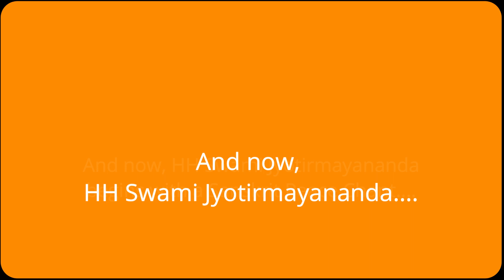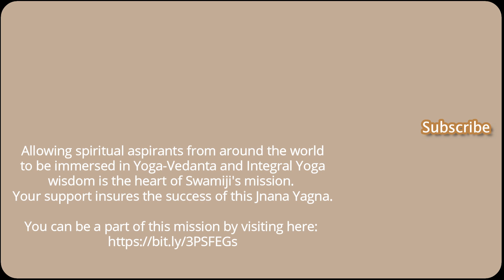Discerning the Eternal Self: Bhagavad Gita Ch 13, Verse 17 | Lesson 120 | Swami Jyotirmayananda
🌟 **Join Swami Jyotirmayananda** as He delves into the profound spiritual insights of Chapter 13, Verse 17 of the Srimad Bhagavad Gita. In this transformative Lesson 120, Swamiji masterfully elucidates the intricate relationship between Kshetra (the Field) and Kshetrajna (the Knower of the Field), guiding us on a profound journey of Viveka - the practice of discriminative intellect, and Self-realization.

**Key Highlights:**

1. **Understanding Kshetra and Kshetrajna:** A deep dive into the symbiotic relationship of the Field and the Knower of the Field, essential for spiritual awakening (02:19).
2. **The Essence of Viveka (Discriminative Intellect):** Grasp the critical importance of Viveka in distinguishing the Self from the not-self, a cornerstone of spiritual growth (03:54).
3. **Insights into Prakriti and Purusha Dynamics:** Explore the dynamic interplay between Prakriti (Nature) and Purusha (Consciousness) and their significance in our spiritual journey (05:30).
4. **Jnana: The Path to Self-Realization:** Discover the transformative power of Jnana (wisdom) and its role in realizing one's true nature (08:00).
5. **Discussion on the True Nature of the Self:** Swamiji enlightens us on the eternal nature of the Self, beyond physical and mental realms (11:29).
6. **Insights into the Forces of Ignorance:** Learn about the obstacles of ignorance and how they veil our true understanding (15:52).
7. **Discussion on Integral Yoga: ** Explore the synthesis of Karma, Bhakti, Dhyana, and Jnana Yoga for holistic spiritual growth (20:37).
8. **Understanding the Three Gunas:** A deep dive into the roles of Sattva, Rajas, and Tamas in shaping our experiences and spiritual development (27:13).
9. **Concluding with Prayers and Chants:** The session ends with Swamiji's heartfelt prayers and chants, invoking peace and spiritual awakening (36:25).

**Timestamps:**

01:00 Invocation Chants
02:19 Kshetra & Kshetrajna
03:54 Essence of Viveka
05:30 Prakriti and Purusha Dynamics
08:00 Path to Jnana
11:29 True Nature of the Self
15:52 Forces of Ignorance
20:37 Integral Yoga Discussion
27:13 Understanding the Three Gunas
36:25 Conclusion & Prayer

**🔔 Engage with Our Spiritual Community:**
* Share your insights and reflections in the comments.

Your contributions are vital in spreading the sacred teachings of Yoga-Vedanta and the Bhagavad Gita. ॐ

**Special Note:**
Anticipate upcoming lessons on the Bhagavad Gita and other spiritual scriptures, guiding you further on the path of spiritual growth and self-realization.

**About Swami Jyotirmayananda:**
As the revered last living disciple of Swami Sivananda, Swami Jyotirmayananda brings a wealth of Yoga-Vedanta philosophy to the world. In this episode, He illuminates Chapter 13, Verse 17 of the Srimad Bhagavad Gita, offering unique insights into the spiritual dynamics of Kshetra and Kshetrajna. His teachings provide a profound blend of wisdom, guiding seekers towards an enriched understanding of the Self and the universe.

Warm Memories - Emotional Inspiring Piano by Keys of Moon | [Listen Here]